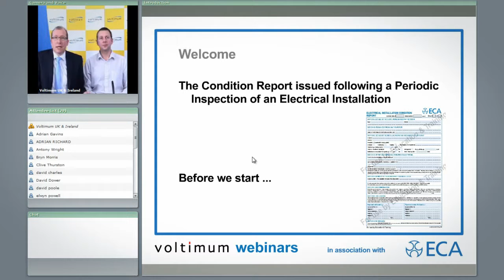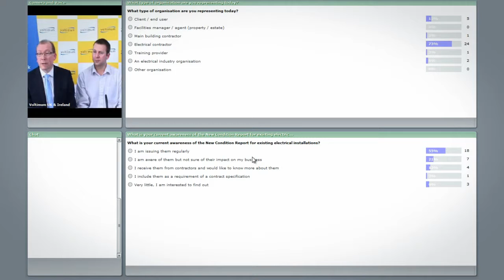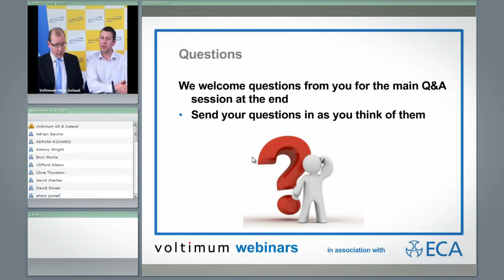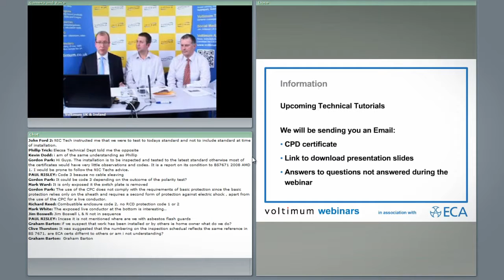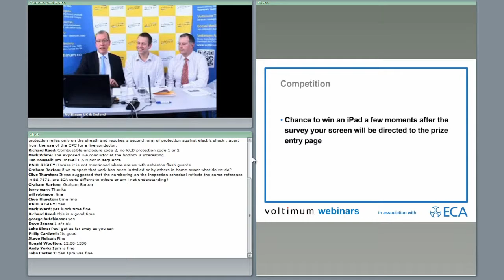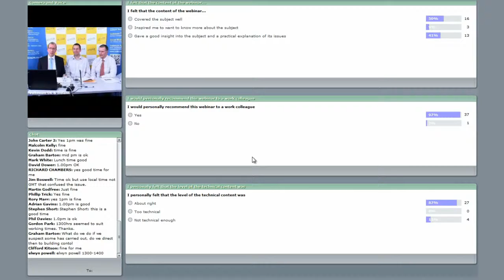The Electrical Installation Condition Report Webinar Highlights - 26th March 2012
This CPD certified webinar from Voltimum Webinars and the ECA looked at the requirements for the new Electrical Installation Condition Report and asked:

- What is a Condition Report?
- What is the difference between the new and the old forms?
- Why has the Condition Report been introduced?
- What are the qualification requirements of the person filling in the new form?